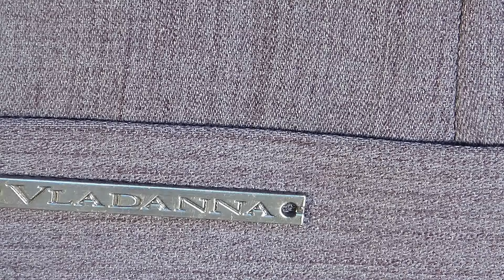НОВЫЙ ФАСОН БРЮК С КАРМАНАМИ-ШТОРКАМИ СДЕЛАЮТ ВАШИ НОЖКИ СТРОЙНЫМИ и ДЛИННЫМИ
Мои уважаемые зрители, Вашему вниманию предлагаю модель брюк с оригинальным решением карманов. За основу беру индивидуальную базовую выкройку элегантных классических брюк, прямых от линии колена с поясом на линии талии,  талиевыми вытачками и застежкой-молнией по центру переда. Также мой фасон предполагает наличие второго длинного пояса, в который входят четыре удлинённые, прямоугольные полотна. Эта конструкция в верхней части фиксируется к брюкам по линии бёдер, по принципу накладных карманов, а нижняя часть этих полотен свободно струится,  добавляя эффектности, элегантности и динамики изделию. Благодаря этой динамике и многослойности брюки очень стройнят фигуру, корректируют линию бедра и скрывают целлюлит.
 Для этого фасона рекомендую ткани из костюмной группы, не плотные, льющиеся и слабо растяжимые. Для пошива этих брюк мне понадобилось 2 метра ткани, при ширине 1,5 м. Мои размеры: грудь - 102 см, бедра - 110 см, талия - 88 см, рост - 168 см, Международный размер - L, Европейский размер - 44, Украина - 52.

Контрастное свежее решение в новых брюках создает весеннее настроение хозяйке и окружающим.
Эти брюки хороши для офиса и работы, для отдыха на природе и на море, в быту и на вечеринке. Они нужны везде и станут Вашими любимыми.
Поддержать мой канал и стать спонсором можно всего за 2 евро, и при этом дополнительно получать бонусы в виде доступа к эксклюзивным выкройкам, видео и другим прелестям, предназначенных для более узкого круга друзей. Подробнее

Мои самые интересные авторские брюки и юбка-брюки можно посмотреть вот на этих видео:

Всё доступно оригинально и красиво!
Вы такого фасона еще не видели - с Вами делюсь первыми. Для любых фигур. Наглядная демонстрация на себе!
В этом особенном фасоне брюк есть своя прелесть - красивые формы, оригинальный крой, простота исполнения, креативность и оригинальность деталей в отделке.
Эти аутфиты с блузкой и брюками, которые я показываю, в которых есть оригинальные элементы - безупречны, проверено лично мной, ведь я женщина и я сама их ношу.
Сшить - проще не придумаешь. Весь процесс изготовления  брюк будет представлен в максимально доступном варианте с подробной инструкцией,  то есть, посмотрев моё видео вы  сами, в домашних условиях, сможете сшить такое же изделие.
Шьем сами - это быстрее чем сходить в магазин или в бутике купить шикарные очень красивые брюки или юбку.

Шитье штанов и брюк по новому крою для полных и стройных женщин, хит сезона, на большие размеры оригинальные брюки. Брюки для зимы, весны и лета, для полных и пышек. Большие диапазоны размеров брюк. Моделируем брюки. Для больших попок и не очень.
Брюки, которые вас стройнят. Обзор моделей для большого диапазона размеров.
Крой оригинальных брюк.